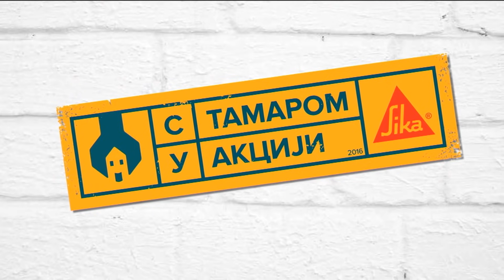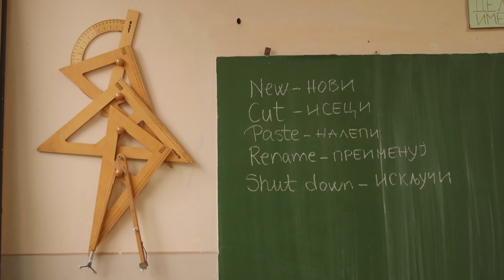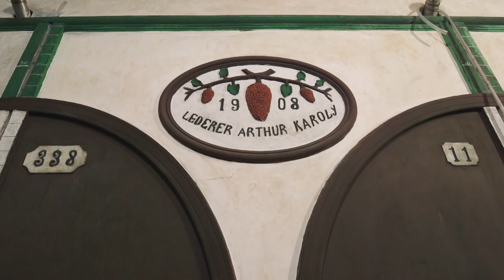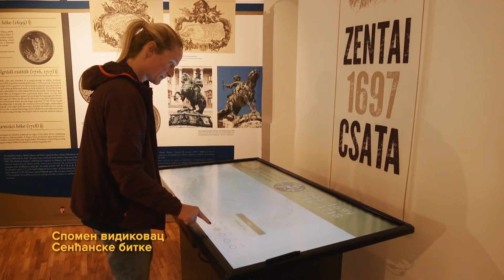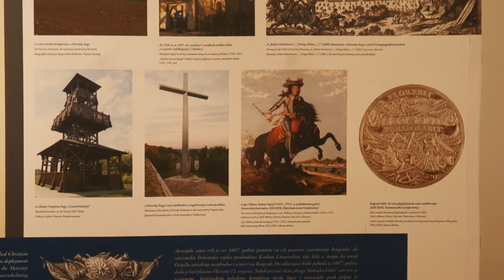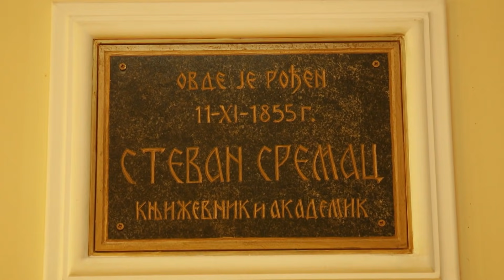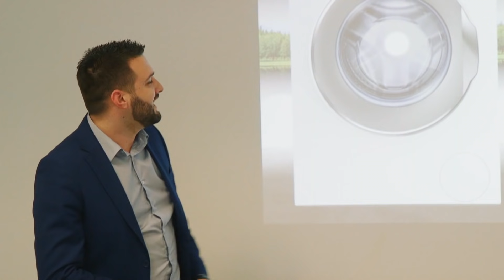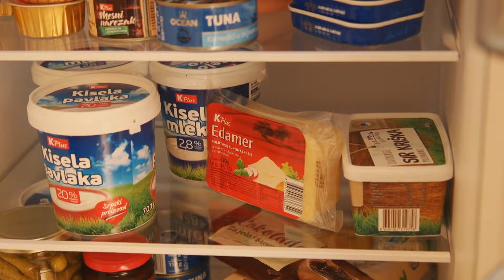S Tamarom u akciji /sezona 10/ emisija 8 / porodica Ljubanić iz Ostojićeva, Čoka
Akcija posvećena porodici Ljubanić iz Ostojićeva, Čoka
tojićeva, Čoka

Ema Ljubanić (30) je pre deset godina zbog ljubavi došla iz Ade u malo mesto Ostojićevo u opštini Čoka. Skladan brak doneo je porodičnoj zajednici četvoro dece: Lauru (9), Lejlu (7), Marka (6) i Gretu Helenu (4).

Pre tri godine, Emin muž je rešio da ode u inostranstvo kako bi porodici obezbedio bolju budućnost. Dogovor je bio da mu se porodica pridruži kad nađe posao. Međutim, po odlasku u Nemačku, okolnosti i dogovori su se promenili. Tamo se oženio, zasnovao novu porodicu i više se nije javio.
Ema je ostala sama sa decom, bez ičije pomoći i bez osnovnih uslova za život. Jedini redovni prihod su dečji dodatak i socijalna pomoć. Snalazi se tako što vikendom decu odvodi kod svojih roditelja u Adu, na čuvanje, dok ona sa bratom odlazi na pijacu u Novi Sad i tamo prodaje povrće i voće. Od te zarade izdržava decu i sebe.

Za adaptaciju oronule kuće koja je u veoma lošem stanju, nije imala sredstava, ona i deca spavaju u dve prostorije a zimi greju samo jednu, u kojoj deca spavaju. Prozori na kući su dotrajali i truli, krov prokišnjava a zidovi koji se odvajaju, znatno otežavaju zagrevanje i te jedne prostorije. ..
Ekipa emisije "S Tamarom u akciji" je uz ogromnu pomoć i podršku lokalne samouprave, porodičnu kuću u selu Ostojićevo pretvorila u pravi, topao dom za majku i njeno četvoro dece.

Tamara Grujić, autorka i producent nacionalnoh humanitarnog projekta i TV serijala "S Tamarom u akciji": "Zahvaljujući pomoći lolaklne samouprave, napravljen je potpuno nov krov, urađena fasada i sređeno dvorište iza kuće. Moji majstori uradili su novu kanalizaciju, napravili novo funkcionalno kupatilo unutrar kuće i kompletno smo renovirali enterijer. Deca su dobila dve spavaće sobe."

Dok su trajali radovi na uređenju porodičnog objekta, Tamara i produkciona ekipa emisije su se potrudili da okom kamere zabeleže sve ono što krasi ovaj kraj i čime se ponose njegovi stanovnici
"Dvorac Lederer u Čoki, Kaštel Šulholf i kuća Divana Georga u Padeju podsećaju na vlastelinska vremena koja i danas odišu duhom prošlosti. U muzeju Hrama Presvetog Trojstva čuva se jedinstvena zbirka duhovnih predmeta, jedina u Srbiji. Simbol Čoke je svakako vinarija, jedna od najstarijih u zemlji, čuva tajnu kvaliteta svojih vinograda i vina, koristeći tehnologiju još uvek na tradicionalan način. Doboš torta i marcipan takođe se spremaju na starinski, tradicionalan način. U susednoj Senti, rodnom mestu Stevana Sremca, podsetili smo se Senćanske bitke na maketi sa preko 2000 figura, posetili sokolarnik jednog od najvećih uzgajivača sokolova u Evropi kao i nesvakidašnji zoološki vrt.", ističe Tamara Grujić